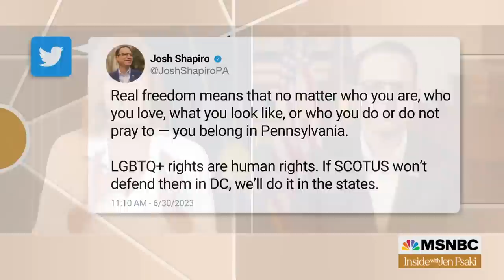Governor Josh Shapiro on SCOTUS rulings: 'This was a bad week for freedom in this nation'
Pennsylvania Governor Josh Shapiro joins Jen Psaki to discuss the Supreme Court rulings, the state of politics in his state ahead of the 2024 election, and the re-opening of I-95.